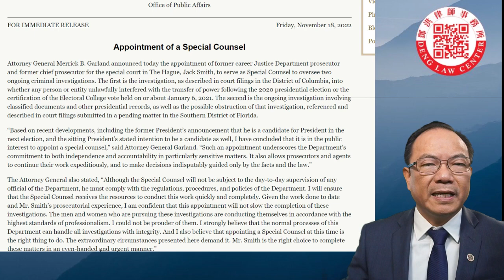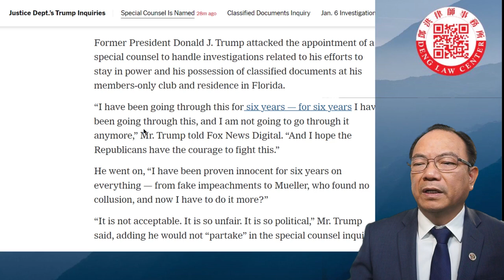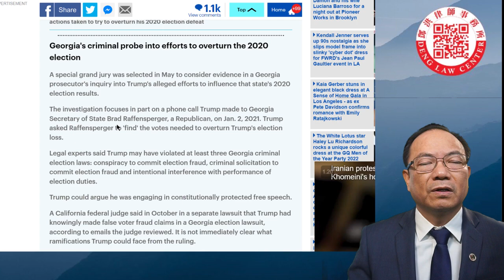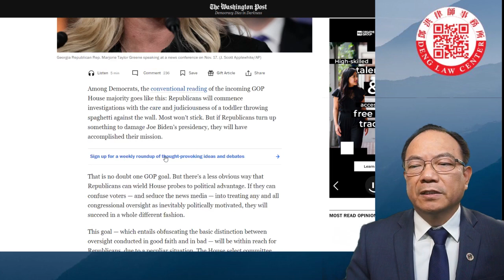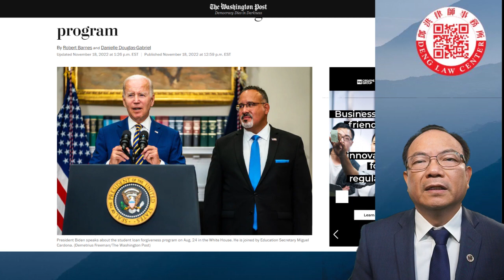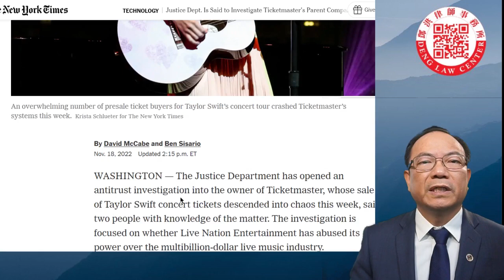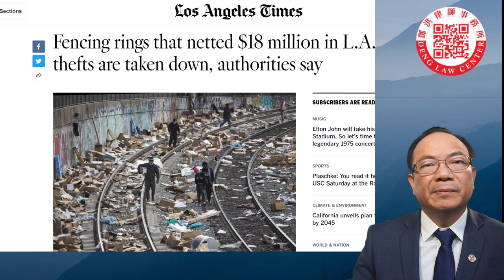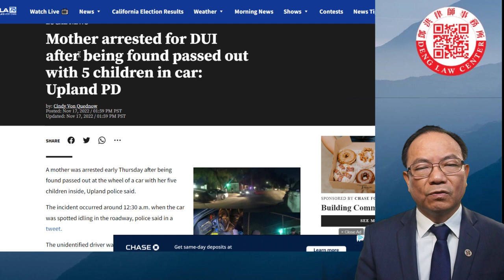特别检察官史密斯是拥川还是反川？特别检察官真的会起诉川普吗？司法部长指派特别检察官是否真是公正？拜登上诉最高法院：教育部有权减免学生贷款；为何洛杉矶富豪无法当上市长？酒驾小孩在车内涉危害儿童安全重罪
节日期间，记住：驾车不喝酒，喝酒不驾车！